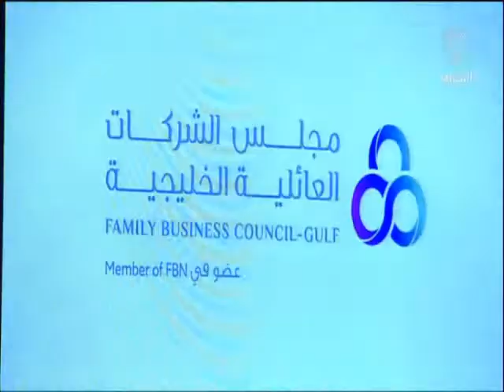البحرين: مجلس الشركات العائلية الخليجية يقيم جلسة نقاشية لقادة الشركات العائلية الخليجية البارزين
المنامة في 19 أكتوبر/ بنا / برعاية صاحب السمو الملكي الأمير سلمان بن حمد آل خليفة ولي العهد نائب القائد الأعلى النائب الأول لرئيس مجلس الوزراء حفظه الله أقام "مجلس الشركات العائلية الخليجية"  المؤسسة الإقليمية الممثلة لـ "شبكة الشركات العائلية الدولية" في منطقة دول مجلس التعاون الخليجي جلسة نقاشية خصصت لقادة الشركات العائلية الخليجية البارزين في المنطقة وذلك مساء اليوم بمرفأ البحرين المالي.